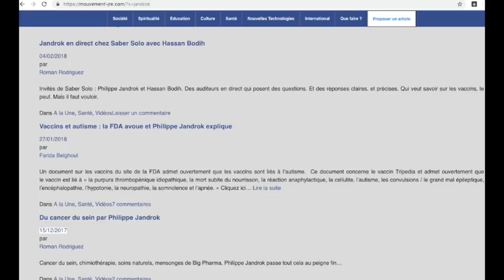#3-Jandrok me censure : l'islam, Rudolf Steiner et la pseudo-dissidence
L'anthroposophie de Rudolf Steiner considère l'islam comme doublement satanique. Pourquoi Philippe Jandrok, anthroposophe, ne le dit pas ?

La chaine de Radio Brainfuck